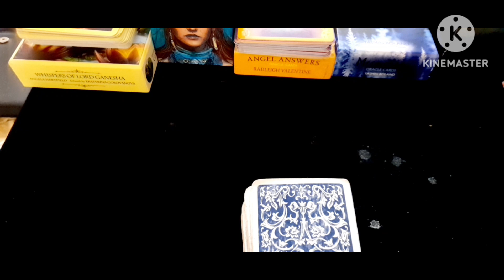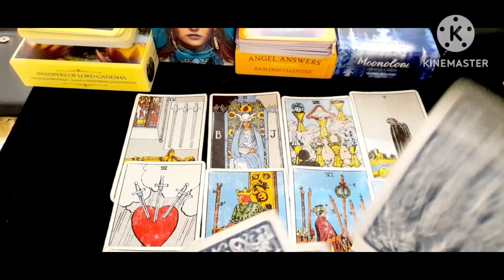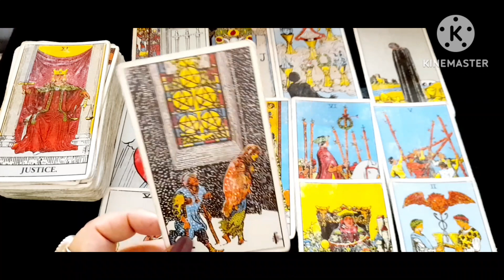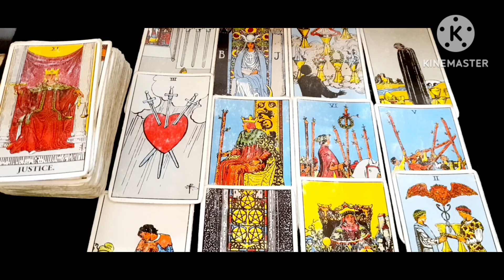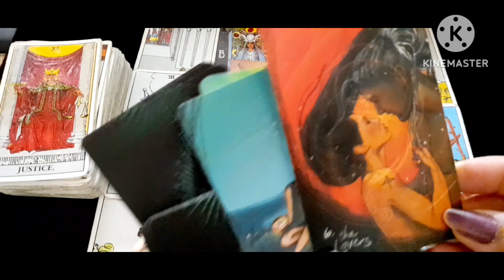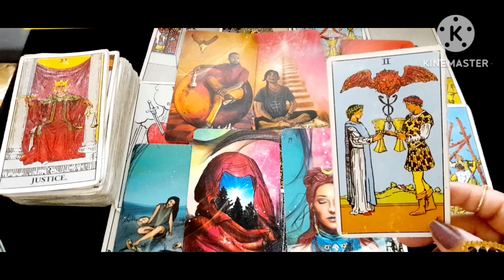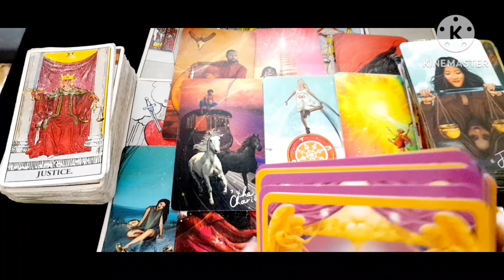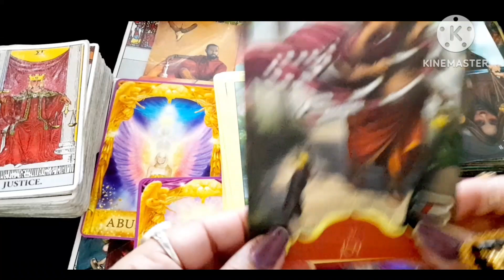PLEASE DON'T IGNORE आज आपने लिए भी देख लीजिये🌈ईश्वर क्या संदेश देना चाहते है आपको🌈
GENERAL READING

Hello my Dear Beautiful Viewers 😍

If you like this video and if it resonates with you than please if any of your friends are in need of this reading than kindly share it with them..With lots of Love ❤

TheDivinePower1111
       Stay Positive❤